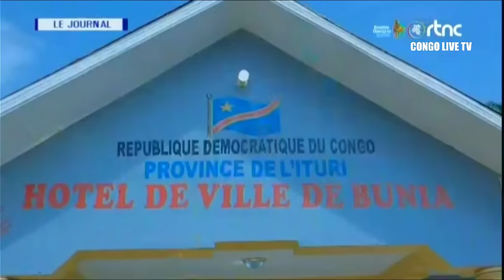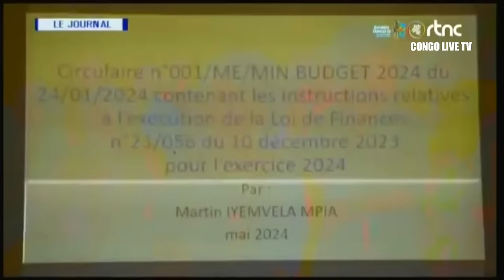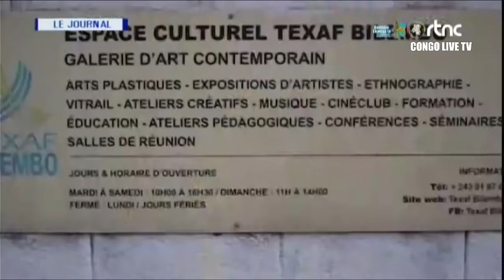🔴RDC : SUIVEZ LE GRAND JOURNAL DE CE SAMEDI LE 01.06.2024 RTNC EDITION 13H30